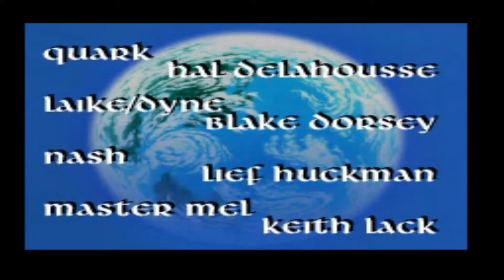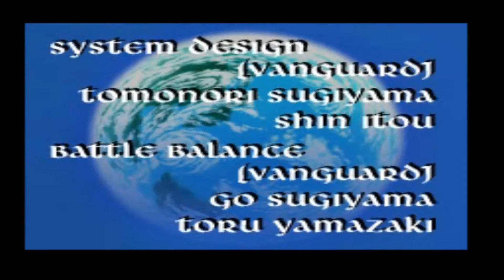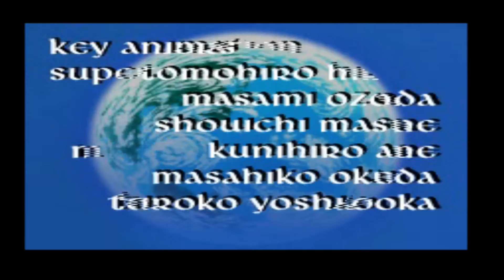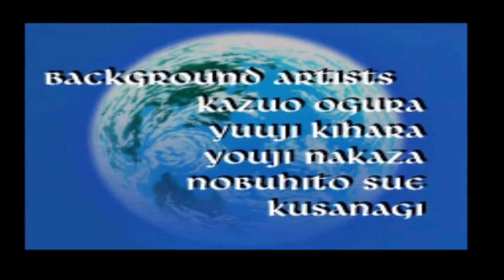Let's Play Lunar: Silver Star Story, Part 41 – The Wrap Up, Goodbye Friends!